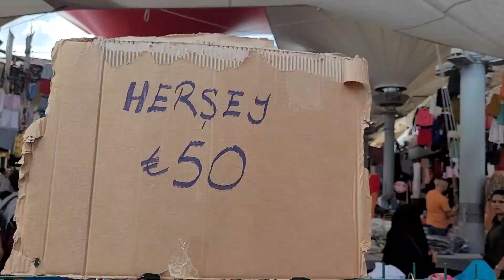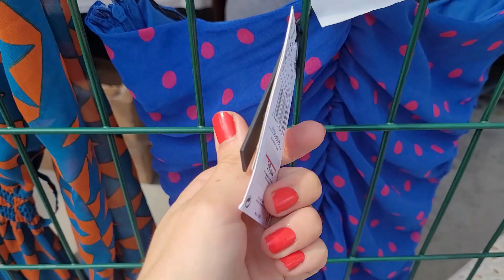Cheapest Garment market tour Kadikoy, Istanbul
Every Friday there is market in kadikoy for cheapest new and second hand products. Dont miss to visit this bazar at least once if you are in Istanbul because it has unique and local vibe.